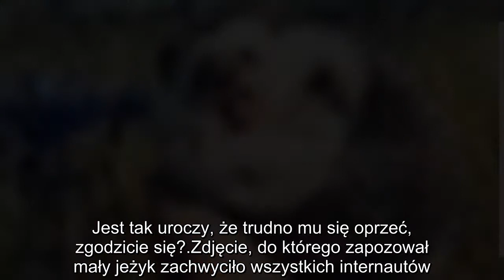Słodki jeżyk uwielbia spacery. Nie da się nie uśmiechnąć na jego widok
Jeżyk bardzo lubi spacery w towarzystwie swojego właściciela. Razem regularnie zwiedzają najpiękniejsze rejony kraju, ciesząc się świeżym powietrzem i pięknymi okolicznościami przyrody. Ten maluch zapozował do zdjęcia jak prawdziwy model. Uroczy wyraz pyszczka i wyciągnięta łapka sprawiają, że nie da się do niego nie uśmiechnąć.
Jeżyk i jego właściciel wybrali się na zbożowe pole, by zobaczyć piękne, błękitne chabry. Można się domyślać, że zwierzątku ten widok wyjątkowo przypadł do gustu. Maluszek wydaje się być zachwycony tym, co zobaczył. Jego mina nie pozostawia żadnych wątpliwości - zapewne wyobraża sobie, jak biega ukryty pomiędzy wysokimi roślinami. Jest tak uroczy, że trudno mu się oprzeć, zgodzicie się?
Zdjęcie, do którego zapozował mały jeżyk zachwyciło wszystkich internautów. Komentujący nie potrafią uwierzyć, że autorowi fotografii udało się uchwycić tak niepowtarzalny moment. Jeżyk z szerokim uśmiechem na pyszczku to niezwykle rozczulający widok.
Jeżyk cieszący się ze spaceru to nieziemski widok, który każdego chwyci za serce. Chociaż, zważywszy na kolce, głaskanie zwierzątka wydaje się być nieco skomplikowane, rozkoszny pyszczek sprawia, że chce się go przytulić. Wyciągnięta łapka zachęca z kolei do przybicia mu piątki.